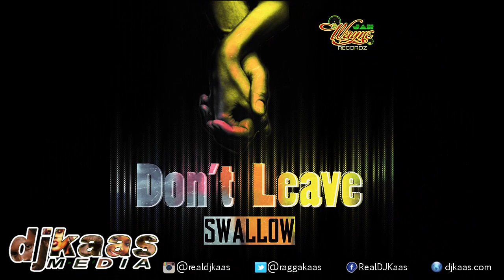Swallow - Don't Leave ▶Jah Wayne Records ▶Reggae ▶Dancehall 2015